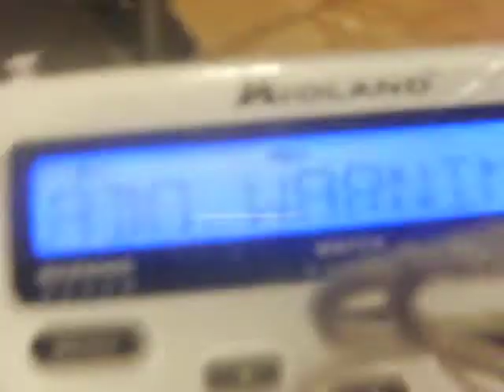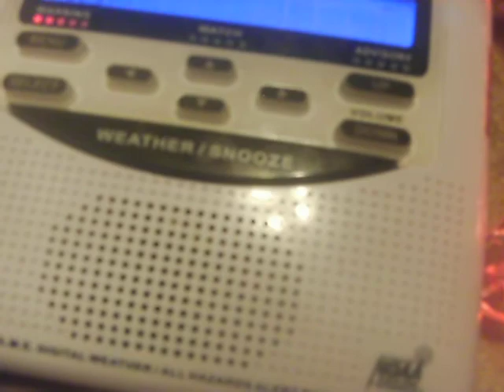TORNADO WARNING EAS#20